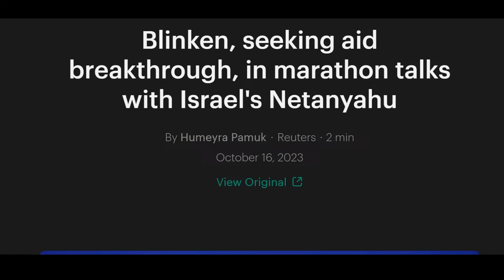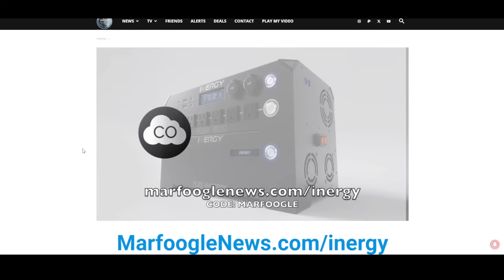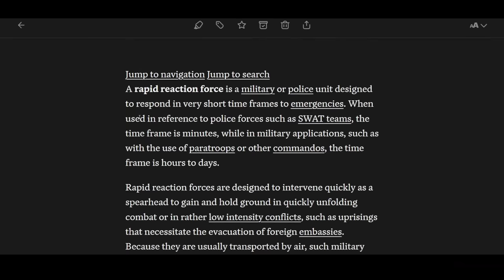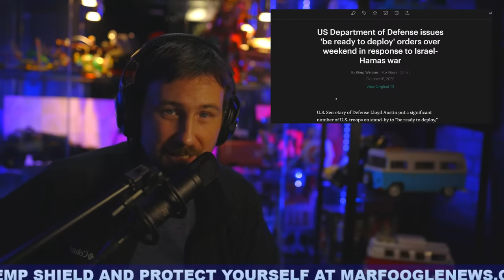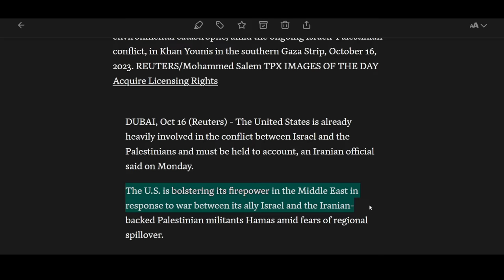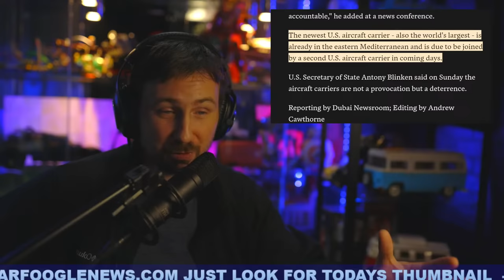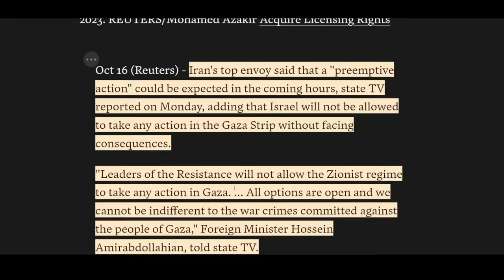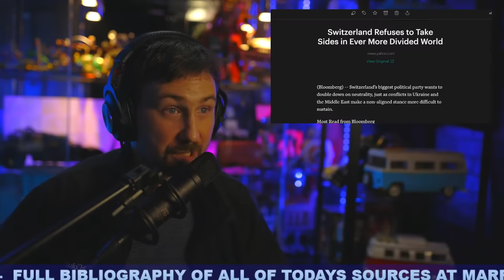BOOTS ON THE GROUND | New Evacuations | Quick Reaction